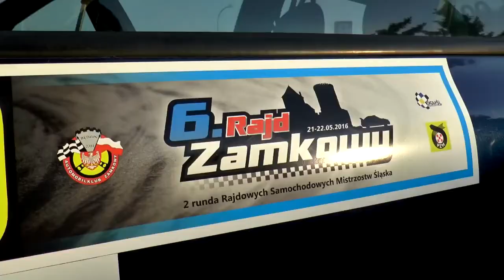6. Rajd Zamkowy 2016 | Grzybek/Ranik | Peugeot 208 [MaxxSport]